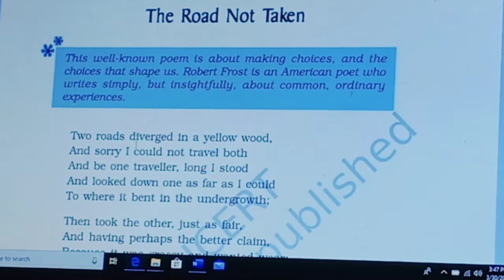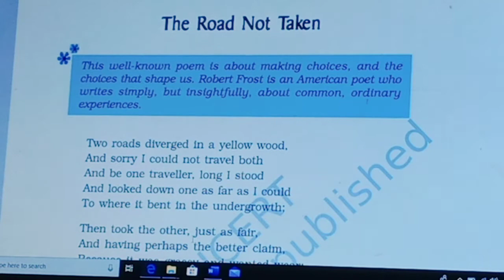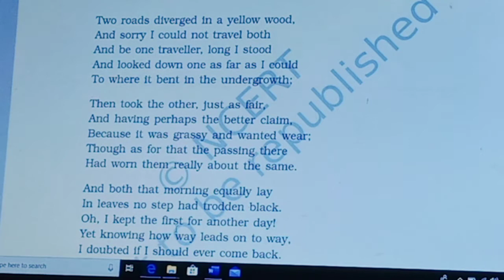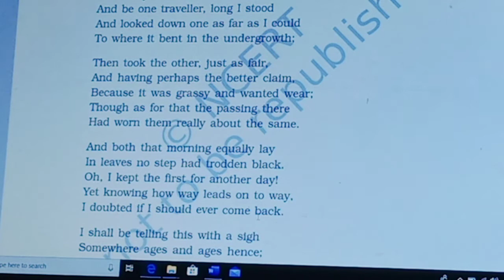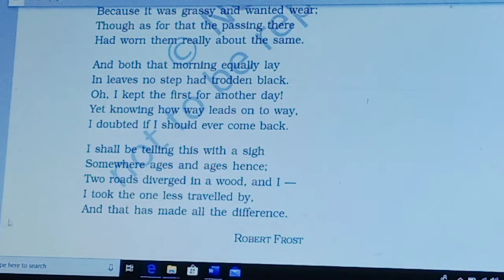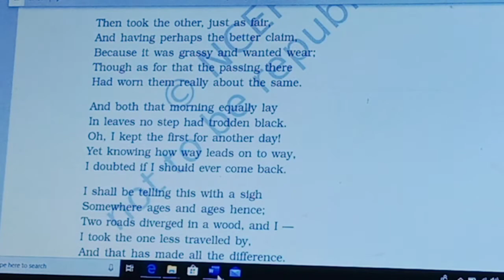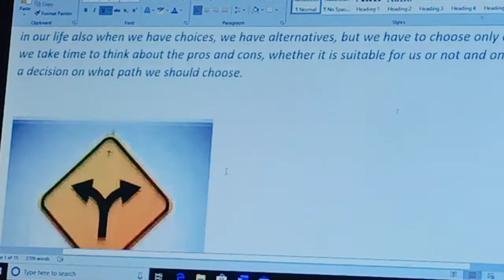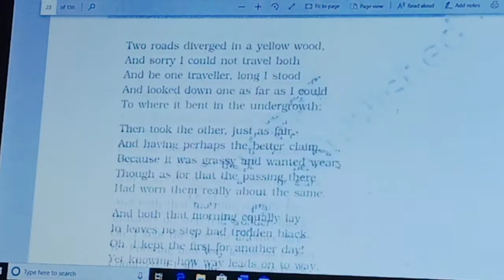English lecture on poetry for Grade IX by Paul Tirkey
THE ROAD NOT TAKEN (P1)